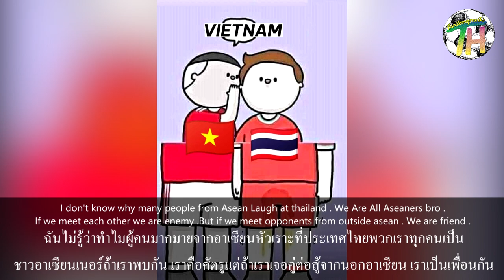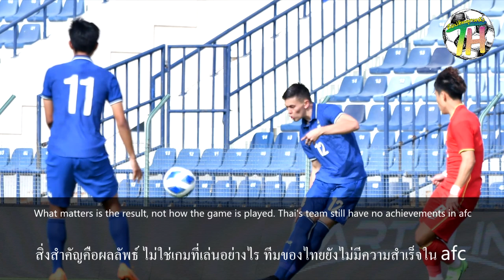คอมเม้นต์ เกรียนๆๆของชาวอาเซี่ยน[แพ้แล้วข้ออ้าง เยอะ] /จีนไล่ถล่มไทย 4-2 ต้องแก้อีกเยอะ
คอมเม้นต์เกรียนๆ ของชาวอาเซียน โดยเฉพาะ เวียดนาม คู่รักคู่แค้น ตลอดกาล
1ซับ 1LIKE = คุณได้สนับสนุนผมแล้วครับ